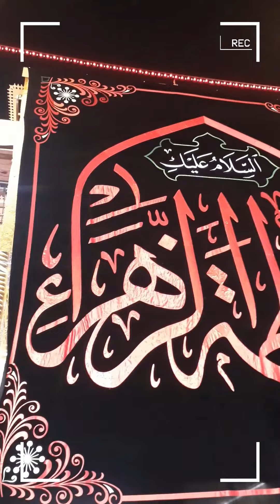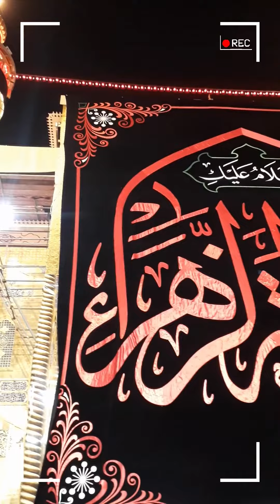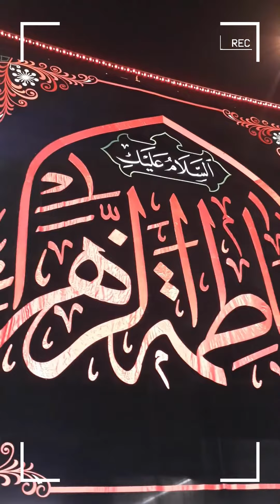الّلهُمَّ صَلِّ على الصدّيقةِ فاطِمةَ الزكيّة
يا زهراء
يا أُمّاً، يا أطيبَ مِن لبنٍ عذبٍ صافٍ في عطشٍ في جوعٍ يشربُهُ الأيتام
الّلهُمَّ صَلِّ على الصدّيقةِ فاطِمةَ الزكيّة، حبيبةِ حبيبكَ ونبيّكَ وأُمِّ أحبائكَ وأصفيائك، التي انتجبْتَها وفضَّلتَها واخترْتَها على نساءِ العالمين،
الّلهُمَّ كُن الطالِبَ لها مِمّن ظَلَمَها واستخفَّ بِحَقِّها، وكُنْ الثائرَ الَّلهُمَّ بدمِ أولادِها،
الَّلهُمَّ وكما جعلْتَها أمَّ أئمةِ الهدى، وحليلةَ صاحبِ الّلواء، والكريمةَ عندَ الملأ الأعلى، فَصَلِّ عليها وعلى أُمِّها صلاةً تُكرِمُ بها وجْهَ أبيها مُحَمَّدِ "صلّى اللهُ عليهِ وآله" وتُقِرُّ بها أعينَ ذُرّيتها، وأبلغْهُم عنّا في هذهِ الساعةِ أفضلَ التحيّةِ والسلام.